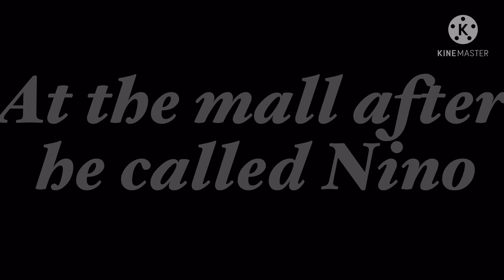If Adrien would meet Marinette’s parents | MLB | Gacha Life | PART 3 OF ,, If Marinette was rich..''